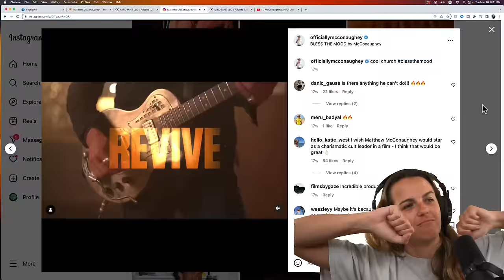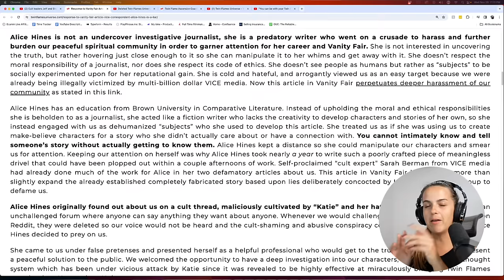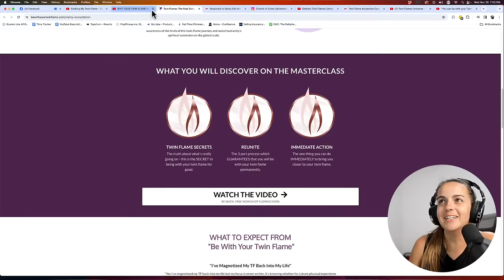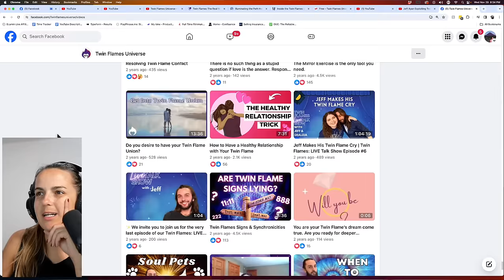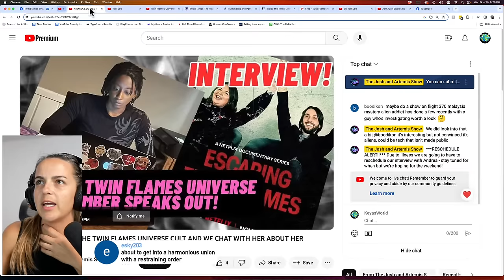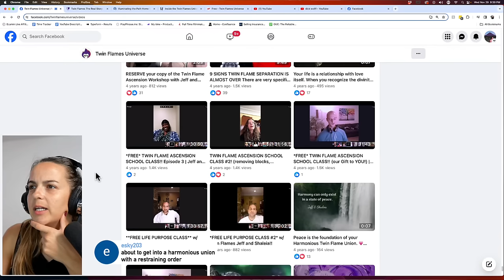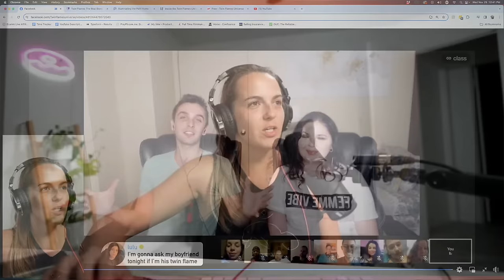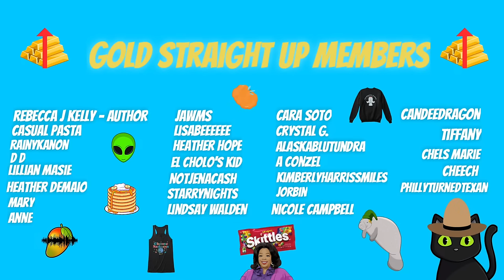Twin Flames Cult is EVEN CRAZIER than we thought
The Twin Flames Universe cult is even crazier than we originally thought. Jeff and Shaleia Ayan are the leaders of the Twin Flames Universe… Let’s continue to explore what this “group” believes, how they make money and why this stuff will continue to happen.

Walking Pad
Tarot Pillow
Camera & Lens
Sound Board: ​​